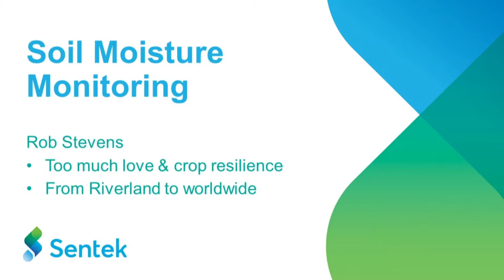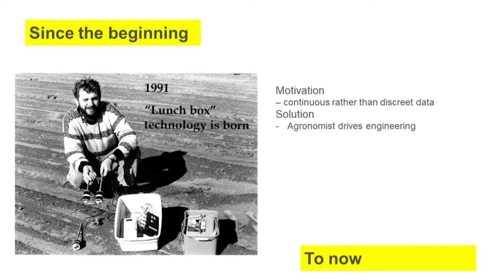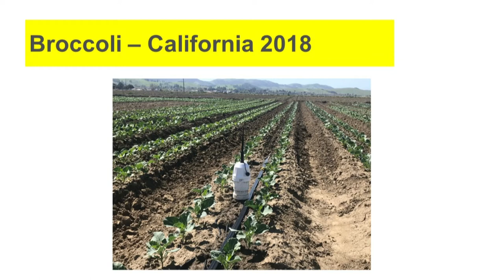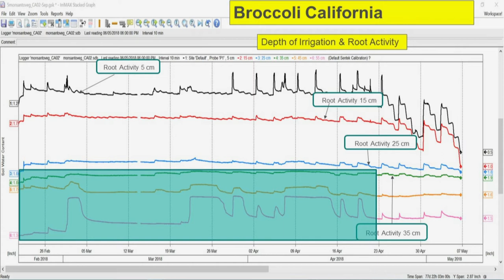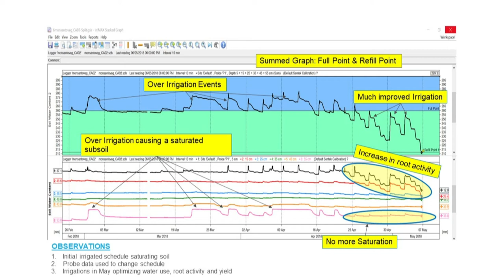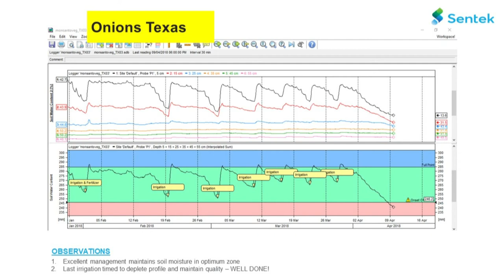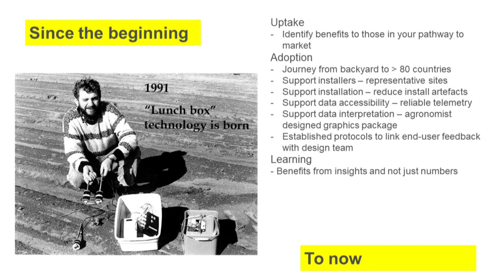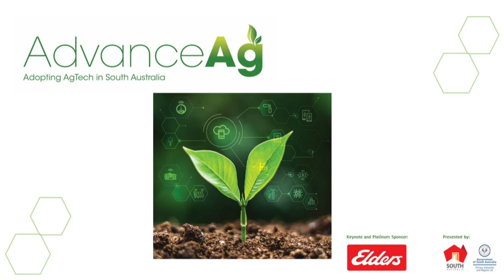AdvanceAg 2020: Water use efficiency - growing more with less - Sentek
Rob Stevens of Sentek presenting at AdvanceAg 2020. for information on the next AdvanceAg showcase and to stay up to date with AgTech developments in South Australia.